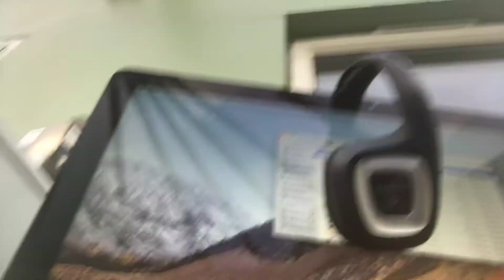Demonstration of a blind legend.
Welcome to gaming delights, the first offering is a demonstration of an audio game called A Blind Legend.